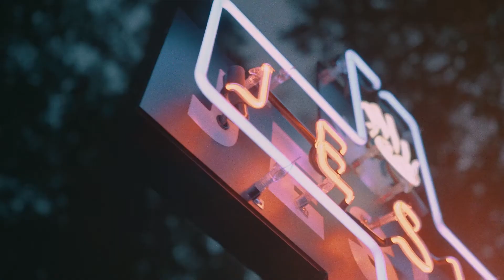Jesus Saves: Bill's Story